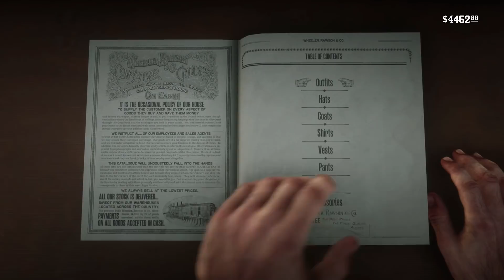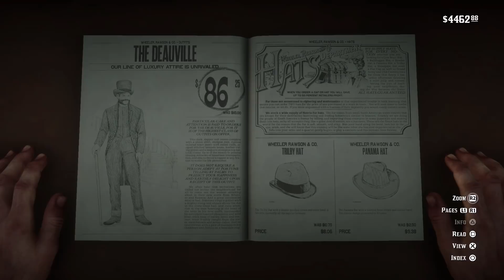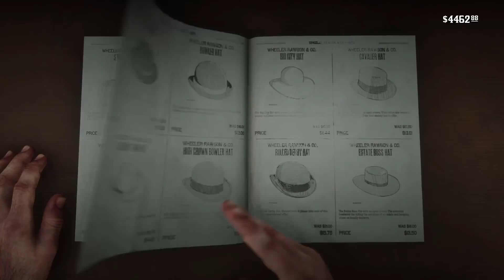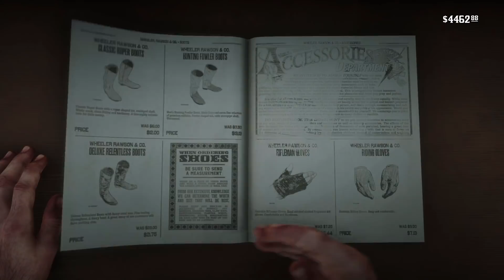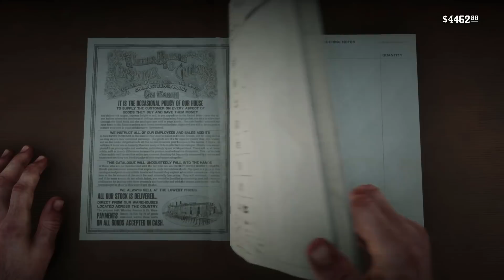Let's Play Red Dead Redemption 2 - Ep. 34: Saint Denis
Please refrain from posting spoilers in the comments, thank you so much!

In this episode: Arthur does a little exploring of the big city before helping Dutch and John find Jack.

Music in the intro and outro is from the Red Dead Redemption 2 Official Soundtrack